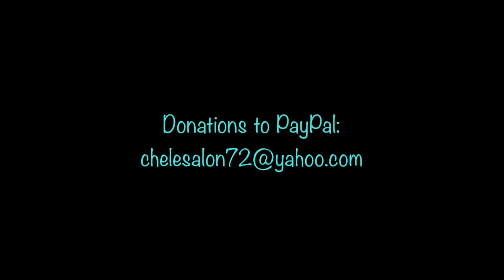4th Impact/Chandelier REACTION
A blending sensation!